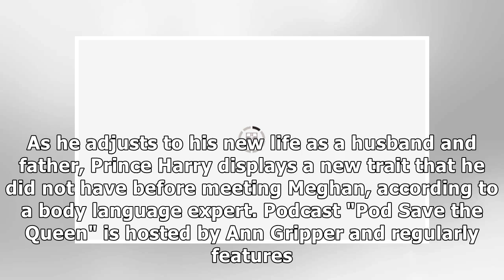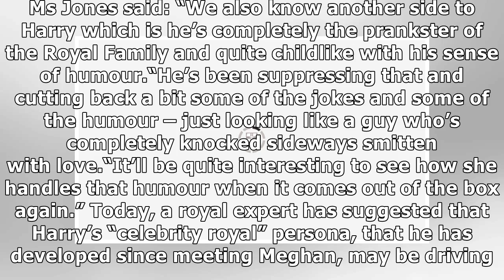Meghan Markle SHOCK: The one thing Prince Harry NEVER did before meeting Duchess